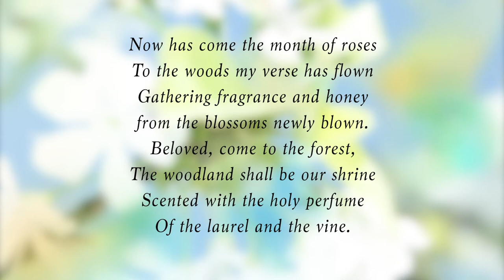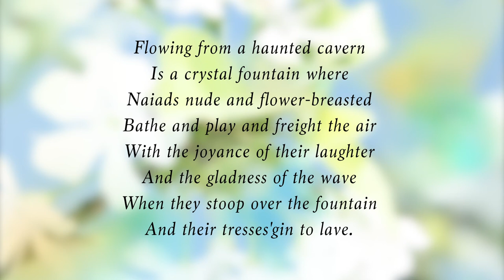Rubén Darío: Primaveral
I hope you enjoy my second recording of a poem by Rubén Darío, titled "Primaveral" from the book "11 Poems of Ruben Dario". Translated by Thomas Walsh and Salomon de la Selva, published in 1916 by G.P. Putnam's Sons.

Rubén Darío was a Nicaraguan poet who initiated the Spanish-American literary movement known as modernismo (modernism) that flourished at the end of the 19th century. Darío has had a great and lasting influence on 20th-century Spanish literature and journalism.